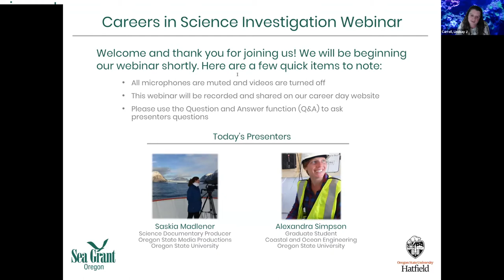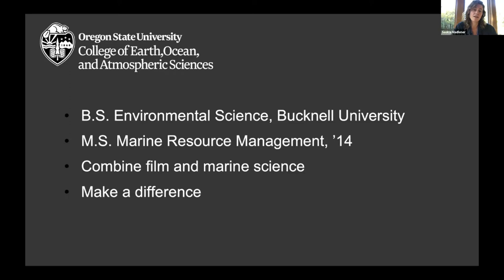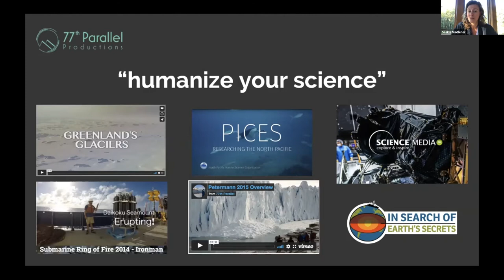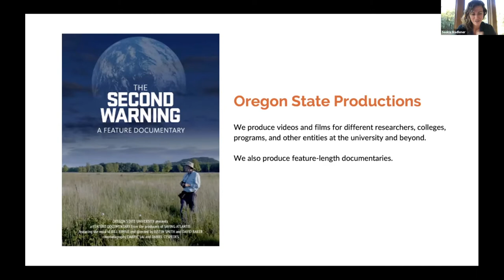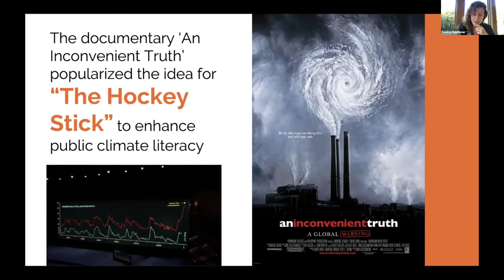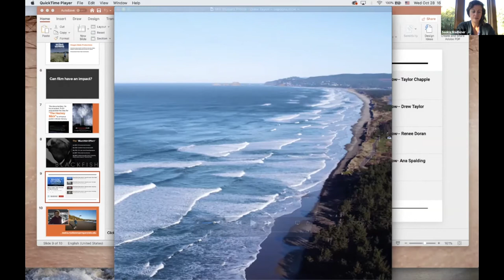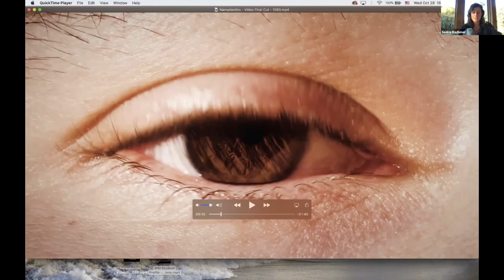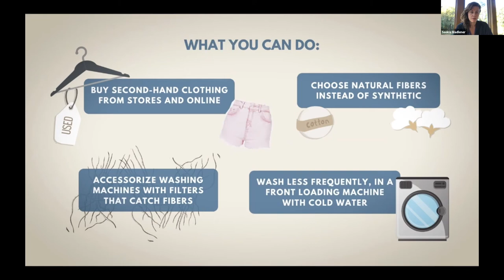Careers in Science: Saskia Madlener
Hosted by Oregon Sea Grant, this webinar is for students who want to explore careers in marine science.

This webinar features Saskia Madlener, a self-taught filmmaker at Oregon State University who specializes in producing videos about science-related subjects.

Saskia has a bachelor's degree from Bucknell University and a master's degree in marine resource management from OSU's College of Earth, Ocean, and Atmospheric Sciences. In graduate school, she filmed a short documentary about glaciers in Greenland. After graduating she moved to New York and created her own film and video production company, 77th Parallel Productions, and later worked for ScienceMedia in the Netherlands.

Lindsay Carroll, who coordinates Oregon Sea Grant's marine education program, serves as a moderator on this webinar, which was recorded on Oct. 28, 2020.